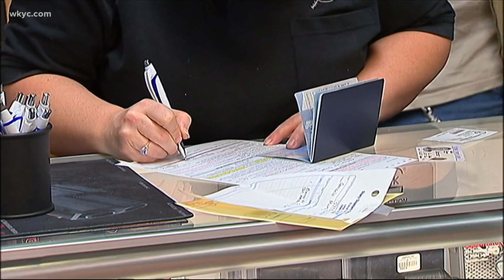How U.S. Senators are addressing gun violence in America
Senate Democrats say they are pushing toward a vote on expanded gun control measures as the nation reels from its second mass shooting in a week. But prospects for any major reform are dim, for now, in the closely divided Congress.

Senate Majority Leader Chuck Schumer vowed Tuesday morning to bring to the Senate floor legislation passed by the House that would require background checks for most gun sales and transfers. He said the Senate "must confront a devastating truth" after a lack of congressional action on the issue for almost three decades.

"This Senate will be different," said Schumer, D-N.Y. "The Senate is going to debate and address the epidemic of gun violence in this country."